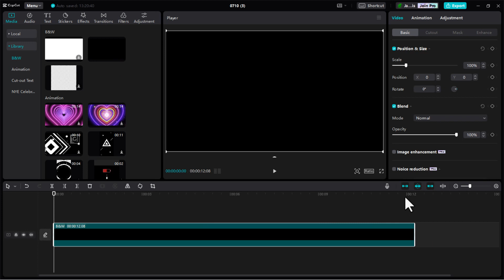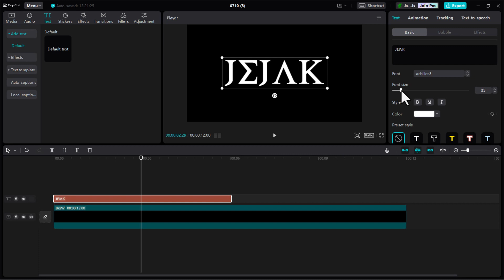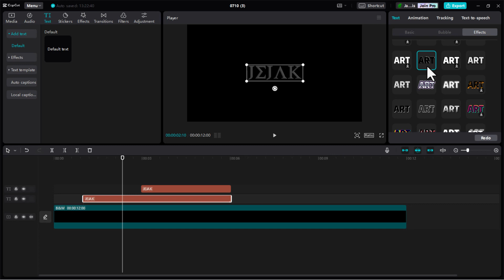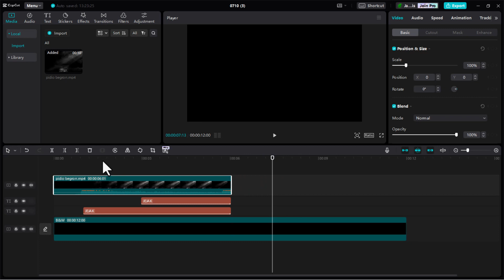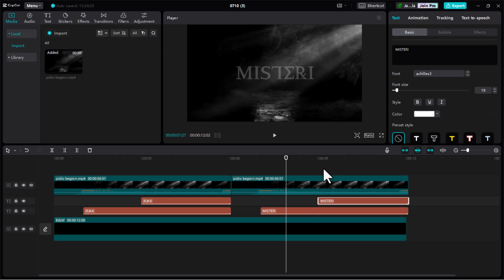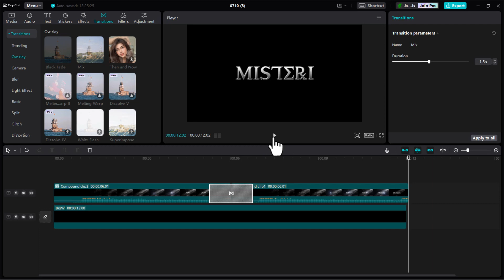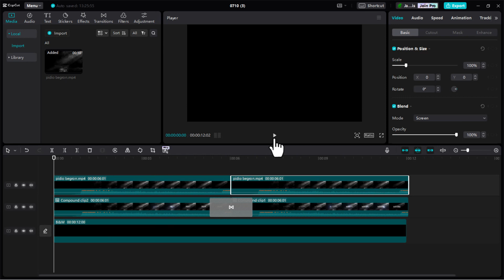Cara Mudah Membuat Intro Horor (Jejak Misteri) dengan Capcut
Tutorial Capcut, cara edit video di capcut, capcut intro pemula, Cara Mudah Membuat Intro Horor (Jejak Misteri) degan Capcut mobile dan capcut PC!